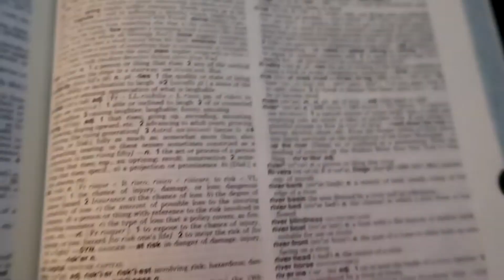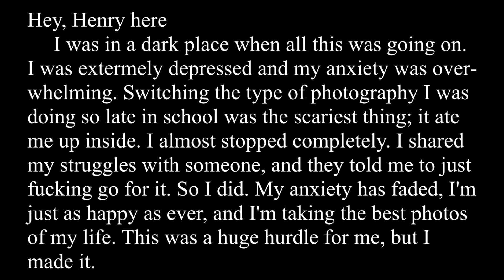risk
This was shot on October 13, 2020, but the risk and struggle I talked about happened mostly during late August and early September.